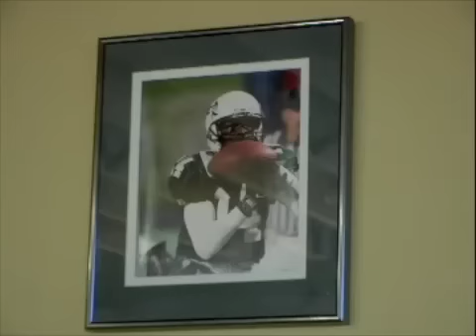Champions Barbershop 2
Alternative version of the promo for Champions Barbershop in Portland, Or.